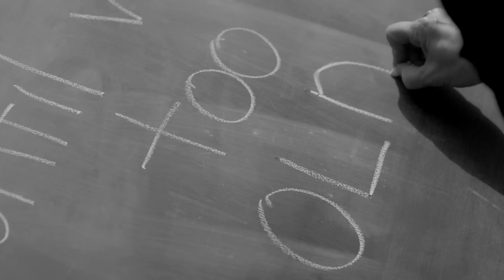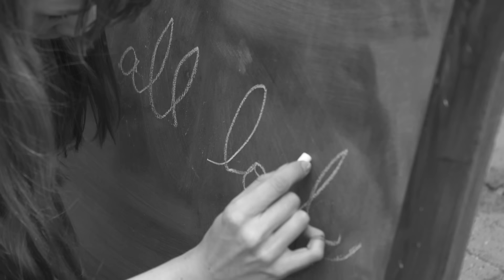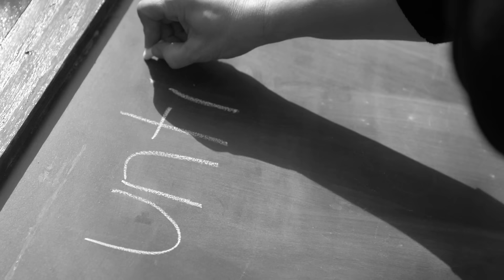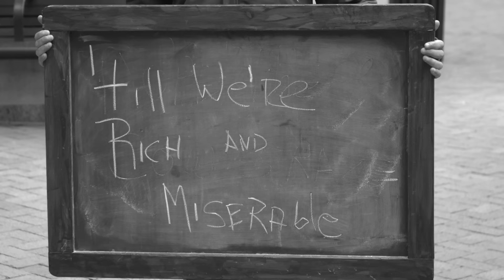Kenny Chesney - Rich and Miserable (Official Lyric Video)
Kenny Chesney's "Rich and Miserable" Lyric Video.  Preorder the album now